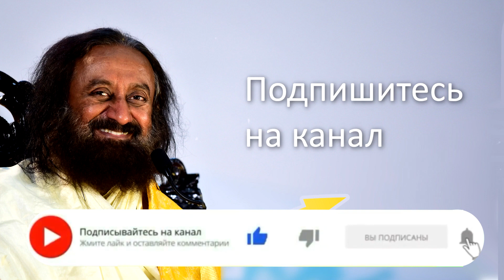Секрет получения желаемого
Шри Шри рассказывает секрет получения желаемого, и почему важно предлагать свое намерение высшей силе.

Хроника:
00:00 Намерение и внимание, а проявление последует
00:15 Предложить намерение Божественному
00:45 Терпение

Шри Шри Рави Шанкар — всемирно признанный гуманитарный, духовный лидер, посол мира и общечеловеческих ценностей. Своей примером и работой Он вдохновил миллионы людей по всей планете с мечтой о мире, свободном от стресса и насилия. В 1981 г. Гурудев основал "Искусство жизни", благотворительную организацию, которая занимается стресс- менеджментом и служением. Программы, созданные Шри Шри обучают техникам и инструментам для более глубокой и радостной жизни.